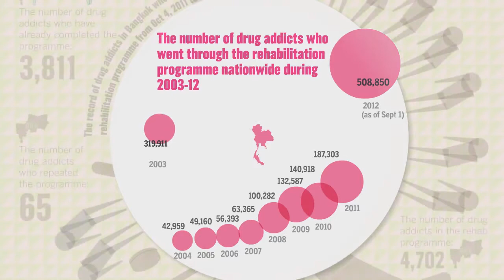drug detox and recovery Denver, CO